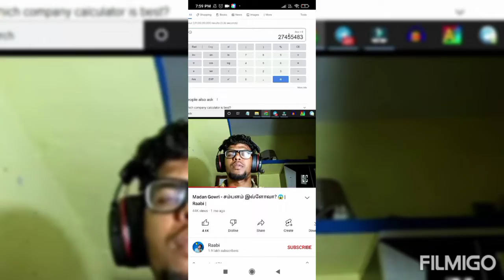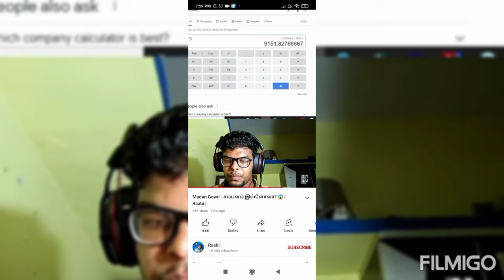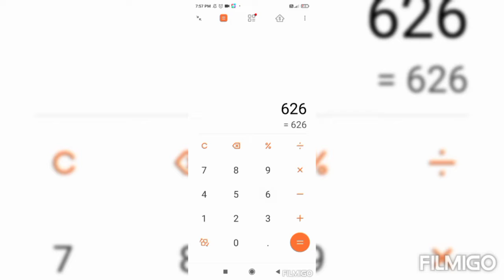RAABI பொய்யான சம்பளம் சொல்லிட்டியயேடா!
RAABI பொய்யான சம்பளம் சொல்லிட்டியயேயா! raabi raabisalary raabimadangowri raabiincome ‎@Raabi